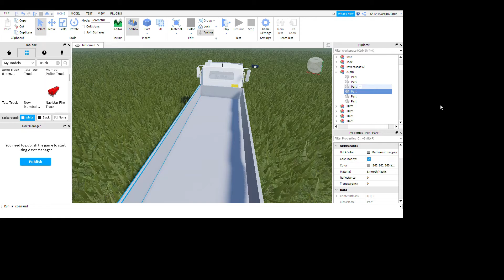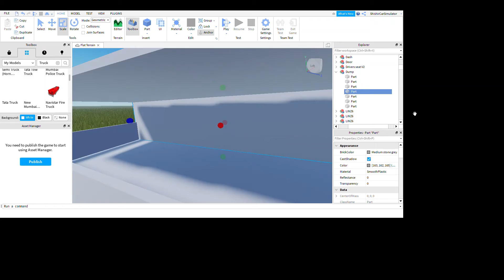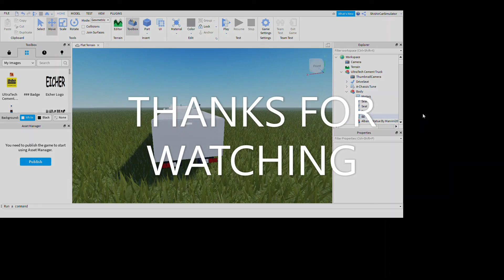How to Convert Tata Truck into UltraTech Cement Truck in Roblox